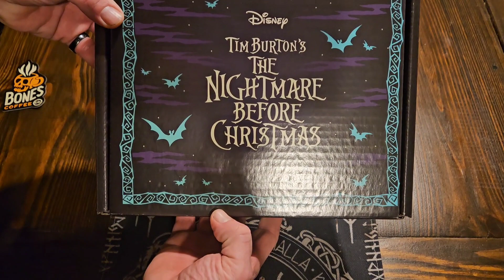Tim Burton's Nightmare Before Christmas Gift Unboxing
I was thrilled to receive this gift and wanted to share the unboxing with everyone. I hope that the flavors are as amazing as they sound. I hope y'all are staying warm now that the winter is really dropping those temperatures.